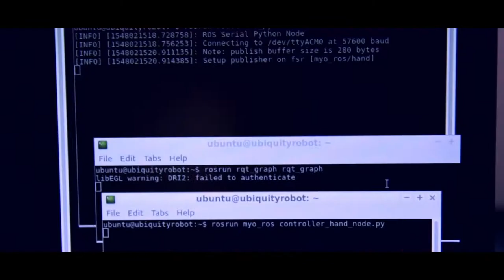Plastic Pets - Fashion Film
In a not so far away future, people will bond relationships with robots, bringing comfort and avoid isolation because of their companionship needs that are a rising problem in the actual society.

This 3d printed robotic hand it's connected to its user, performing mimicking movements of the person, reading the muscle signals (electromyographic data) of the person through a MYO armband which is filtered and classified to perform different movements of the hand, as well sensors in the tips of the fingers to avoid collisions.

Hardware used apart from the MYO EMG armband, a raspberry pi, Arduino as micro-controller and servo hat to control dc-motors. Software was programmed under python and such nodes run through ROS (Robot Operative System) under Linux. All the system works wirelessly with a powerbank for easy portability.

credits
song: Trapping In Japan
model: anete skirmante
edition: fran vergara